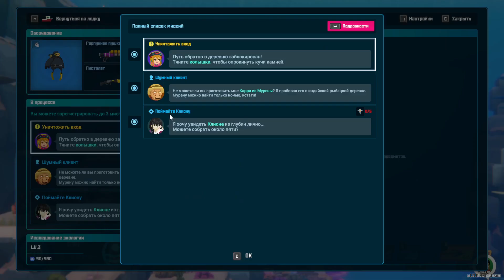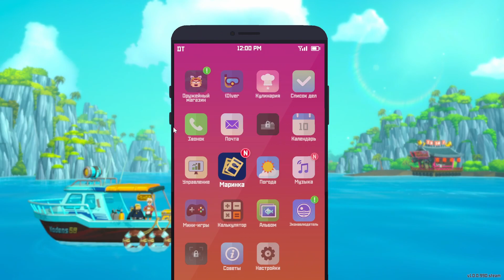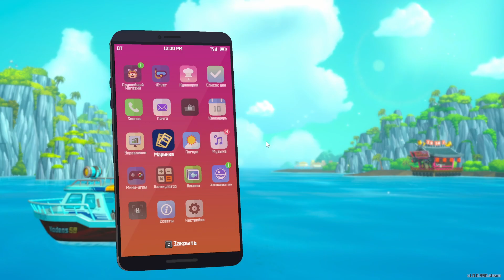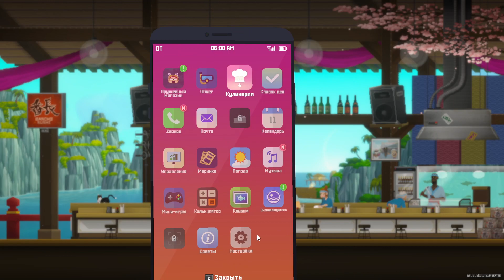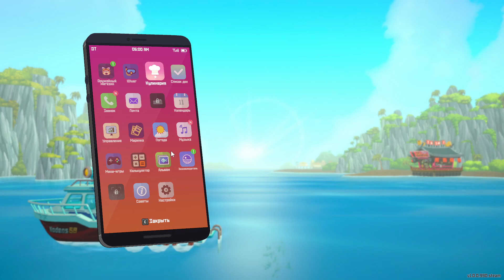🤿 РЫБНАЯ ФЕРМА В ДЕЛЕ 🤿 | DAVE THE DIVER | ЧАСТЬ #7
Полное прохождение игры DAVE THE DIVER  на русском языке!